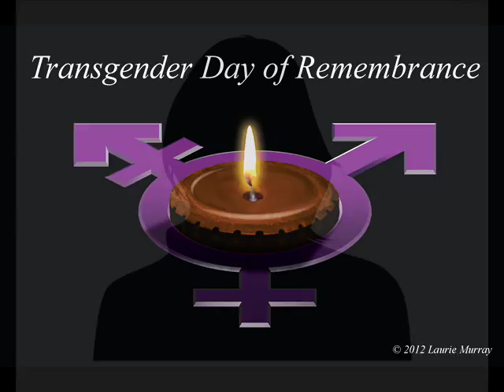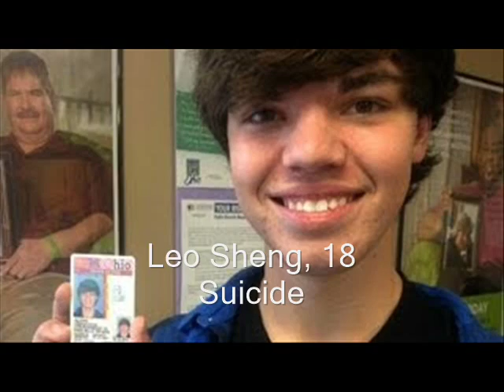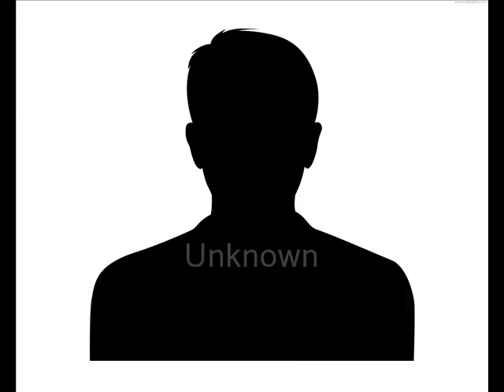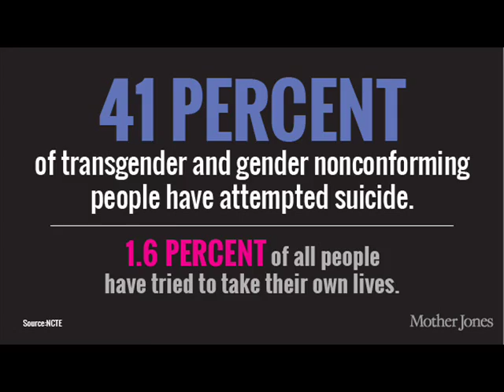TDOR2015 0001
Transgender Day of Remembrance...
I made this video in memory of those 99 souls lost in 2015, either to their own hand or at the hand of someone else.  Please no hateful comments.  Honor the intent of this ... a loving remembrance and a call to action to stop this senseless, tragic violence!